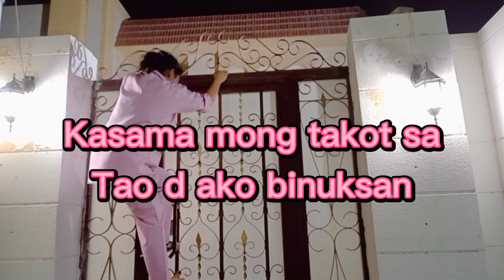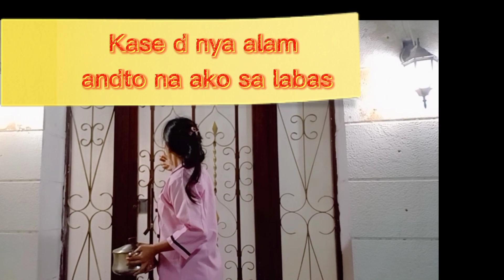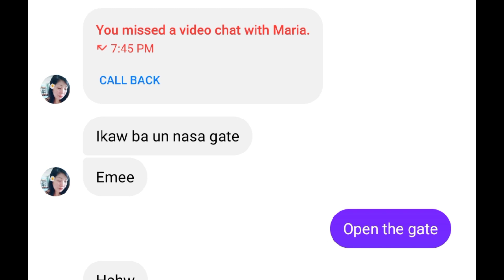Na TAKOT ang KASAMA KO SA AKIN😅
Nmintikan nang maa highblood